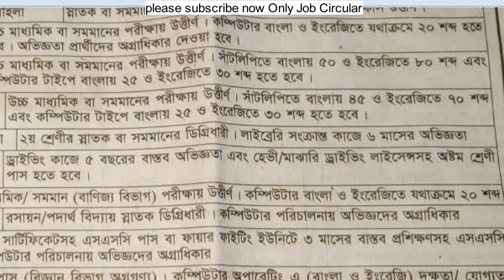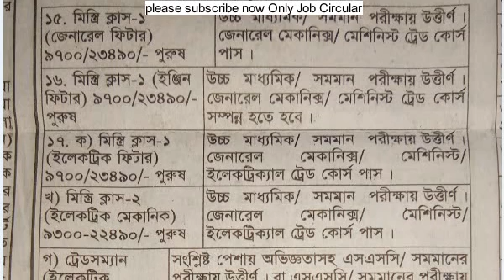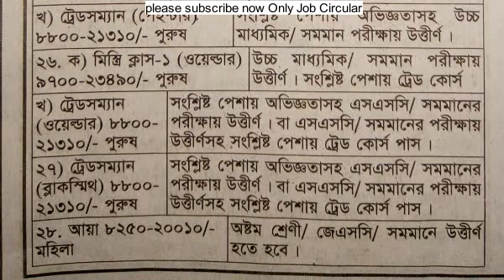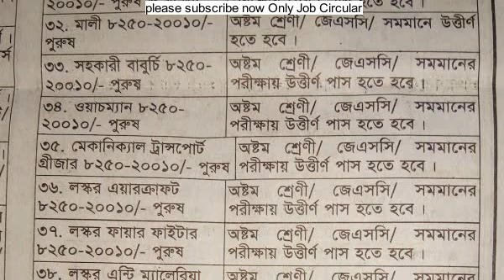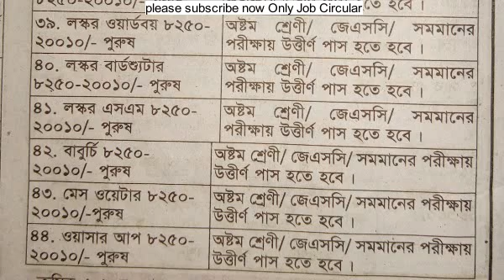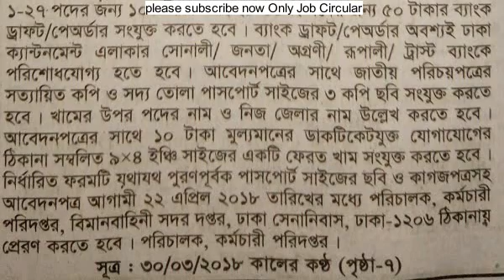Job at Bangladesh Air Force headquarters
বাংলাদেশ বিমান বাহিনী সদর দপ্তরে চাকরি( Bangladesh Air Force released huge recruitment notice for 44 types civilian posts)

Pay Scale: 8,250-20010 / - to 11,000-26, 590 / -
Candidates can apply for eighth grade / SSC / HSC / under graduate candidates.
Application can be upto April 22, 2018
Detailed information with notification .l